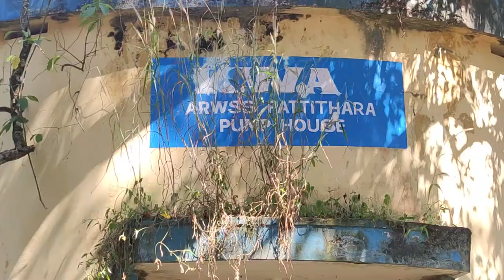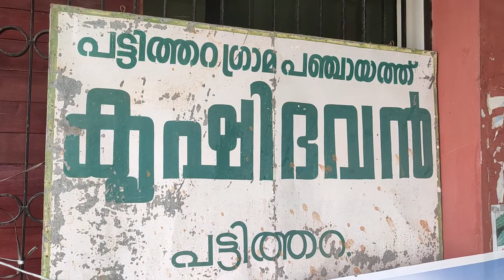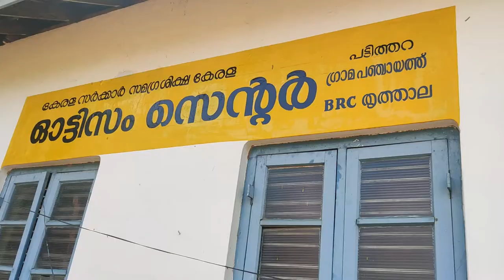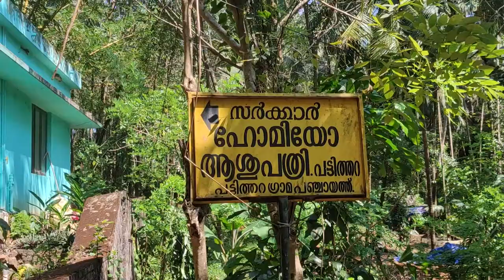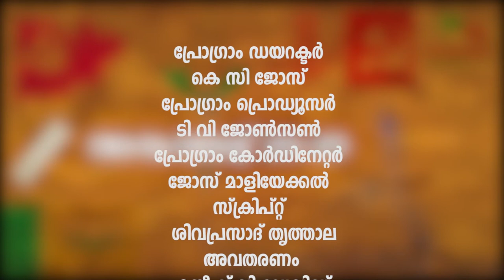Ankathatt 2020 Pattithara panchayath - Episode 11